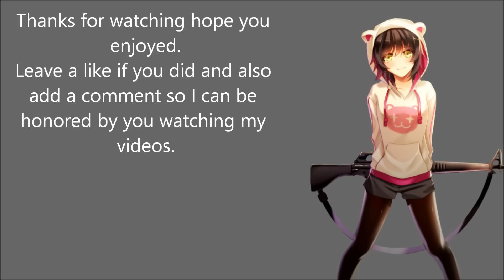A thousand Miles ~ Vanessa Carlton (Pic Music Video)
My new video I hope you guys enjoy it